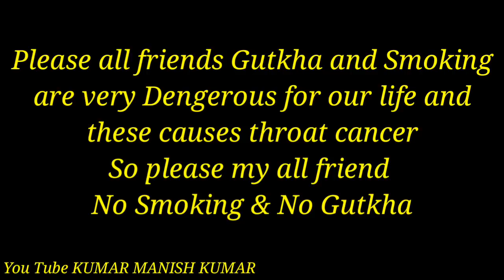youtube video #-26RnS09-aw